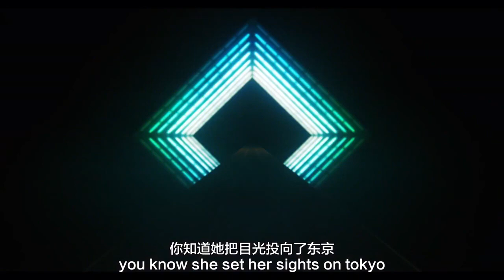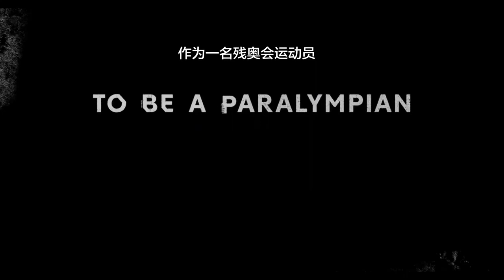2022戛纳金狮奖广告《残奥会超人》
这支Channel 4的残奥会广告另辟蹊径——略感沉重的话题，却轻轻松松地带出。我们知道了成为一名残奥会运动员是多么不容易。枯燥无味的重复训练，充满诱惑的玩乐选择，无法与家人相伴的遗憾……奥运会运动员要付出的汗与泪，残奥会运动员要付出更多。本片获2022戛纳国际创意节后期制作剪辑类电影工艺金狮奖、制作导演类电影工艺金狮奖、制作授权改编音乐金狮奖。